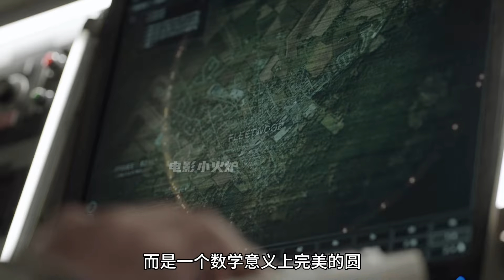只是一個外星飛船的殘骸，沒想到在地球引發了大災難！